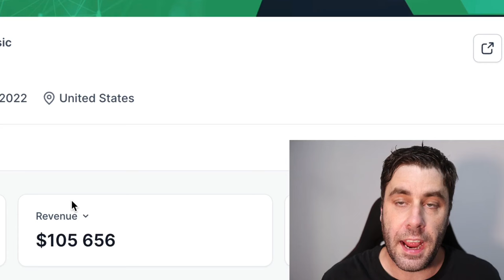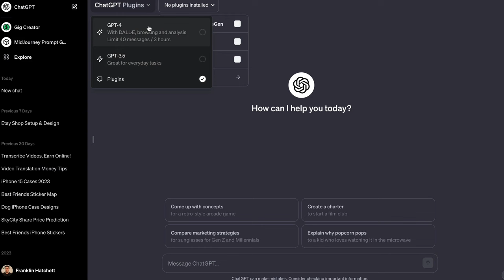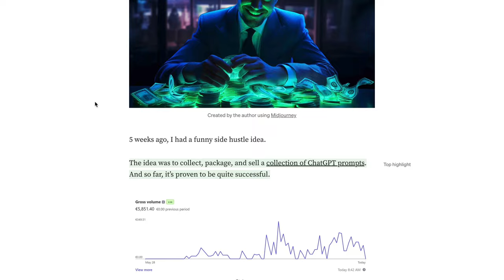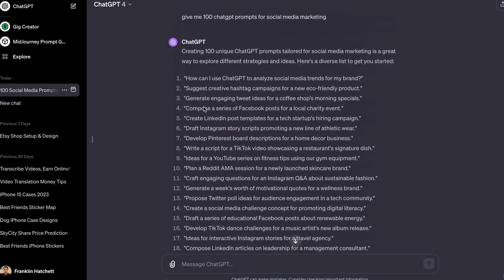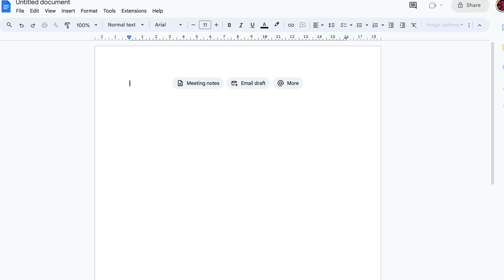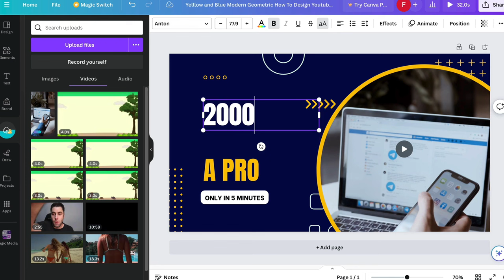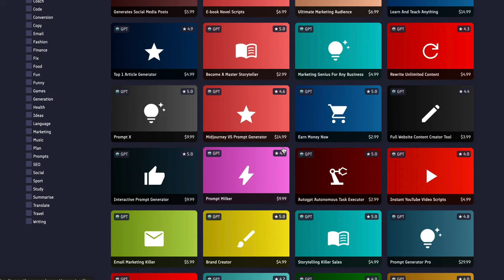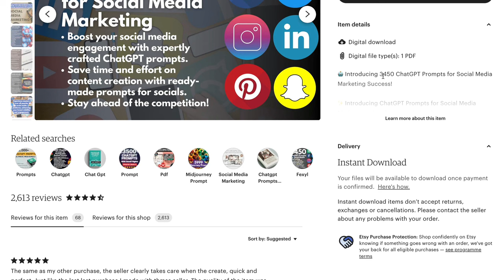Easy Way To Make Money With ChatGPT For Beginners In 2024! ($156/Day)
I will show you how to make money with ChatGPT for free! You wont need any money to start this method and you can start earning online with A.I.

You can use ChatGPT to make prompts for you and then you can sell those ChatGPT prompts to make money online. What you want to do is tell ChatGPT to create a list of prompts. Once you have done that you can sell them on the internet,

You can use websites like Etsy to sell the prompts, this is the best way to make money online with CatGPT if you are trying to learn. There are people earning online as you can see from the start of this free tutorial. Is this for beginners? it's an easy method to learn how to earn online so should be easy for beginners to learn.